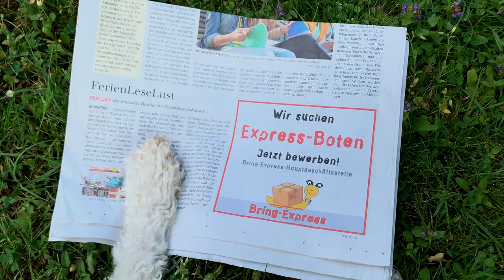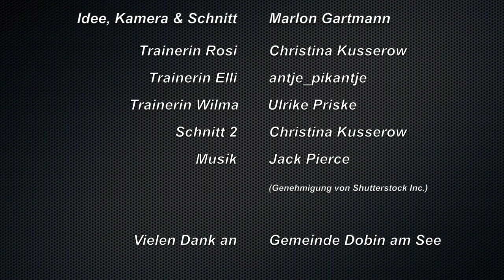Schnell wie der Wind – Rosi bei "Bring Express"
Rosi liest eine Anzeige von "Bring Express" und bewirbt sich als Express-Bote, natürlich mit ihrer Ernl-Tasche. Es gibt auch gleich 3 Notfälle auszuliefern. Mal sehen, wie Rosi der Probearbeitstag gefällt…

Vielen Dank an alle die mitgemacht haben!